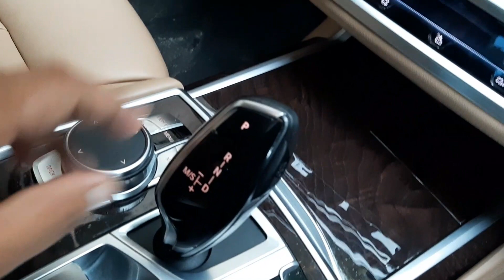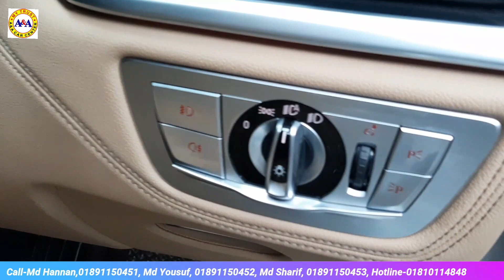BMW 7 Series 2016 / used car review / A&A CAR CENTER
আসসালামু আলাইকুম সকল সম্মানিত গ্রাহক গণকে
A&A Car Centre এর পক্ষ থেকে শুভেচ্ছা এবং সুস্বাগতম
BMW 730LI-Series
Manufacture: German
Series: 730LI-Series
Model: 2016
Registration: 2017
Engine capacity: 2000CC
Engine tip: BMW
Engine mileage: 26490KM
Serial: 32
Colour: Gold
Fuel system:  Only Octane
Transmission automatic
Specification:
Engine: 2000cc Turbocharged Petrol
Black Sapphire Metallic Exterior
Brown Leather Interior
Panorama Glass Roof with Sky Lounge
20” OEM Wheels
Harman Kardon Surround Sound System
Bluetooth Audio
BMW Gesture Control
Phone Screen Mirroring for Videos
Front Two All Way Power Seats
Front Two Seat with Heater & Cooler
All Way Power Rear Passenger Seats
Rear Passenger Seat Controller (Touch-Pad)
Memory Package (Driver's Seat, All Passenger Seats, Steering Column And Mirror)
Adjustable Height Control (Air Suspension)
Multi functional Instrument Display
Adjustable Driving Modes (ECO, ECO-Pro, Comfort, Comfort-Plus, Sport & Individual)
Automatic Dimming Inside Rearview Mirror & Outside Mirrors
360 Camera from Factory with Park Assist
Leather Steering Wheel with Wood Trim
Rear Entertainment System
Multi functional Steering Wheel
Tinted Windows
Four Zone Climate Control
Rear Seat Air Conditioning Vents
Center Console Controller
Tire Pressure Monitor (TPM)
Adaptive LED Headlights
Dual Exhaust System
Ambient Lighting
Head-Up Display
Soft-Close Doors
Many OTHER EXCITING FEATURES!

Note:This version of BMW 7 series is known as 730Li-(Long wheel base), which is 2.0 Liter petrol unit.

Price: 000 lac (Slightly negotiable)

To experience this vehicle please visit our showroom.
Address: Banani Chairman bare Road-2/3 Plot-07 Dhaka city-North-1213-Bangladesh
Business our 09:00 am to 09:00 pm

আমাদের শোরুমে গাড়ি ক্রয় বিক্রয় এবং একচেঞ্জের এই তিনটি সুবিধা  রয়েছে